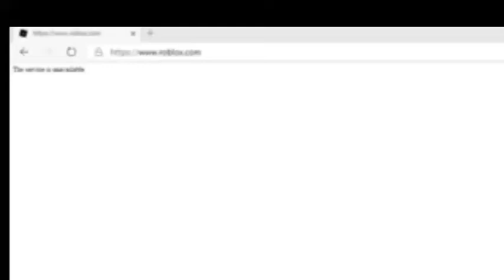Roblox is down (MAYBE A DDOS ATTACK I DONT KNOW)